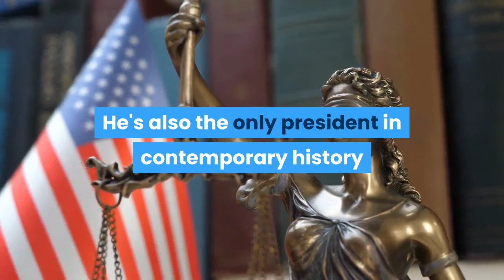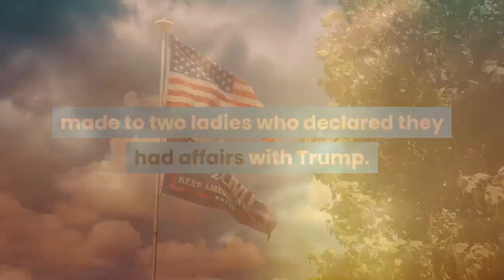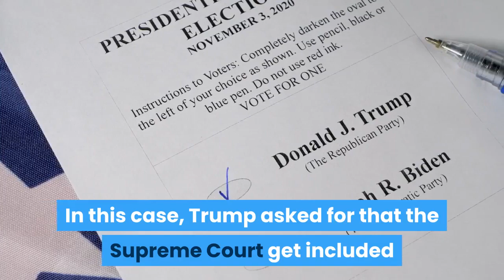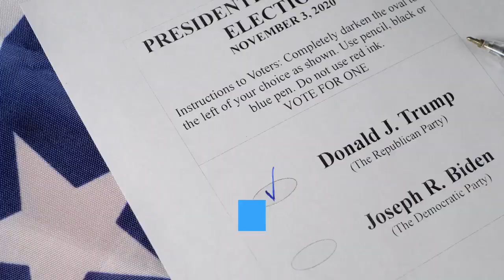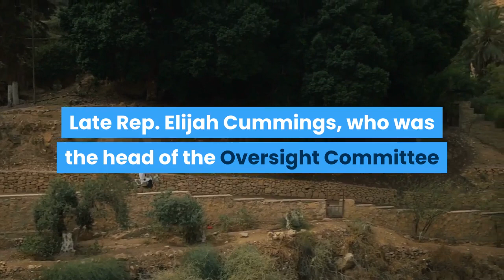Whistleblower Irs Trump Tax Returns - The Irs Whistleblower Office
CHAPTERS

(6 Part Video Series Here)

whistleblower irs trump tax returns - irs whistleblower blasts trump tax returns.
rachel maddow points out a new cnn report that the irs whistleblower who flagged potential inappropriate efforts to influence the mandatory audit program of a president's tax returns was informed by an official that providing taxpayer information to the senate finance committee could be a violation.
irs whistleblower blasts trump tax returns | purple study.

Donald trump tax fraud allegations - trump supporters react to tax fraud allegations.
5 lessons from donald trump allegations of tax fraud.  swalwell on donald trump fraud allegations: 'no one is above the law' | hallie jackson | msnbc. in a statement to the times  trump lawyer charles harder denied any allegations of fraud and tax evasion  saying "the facts upon which the times bases its allegations are extremely inaccurate.

trump defends himself against allegations of tax fraud from a new york times investigation.

cnbc's eamon javers reports on the new york state tax department reviewing tax evasion and fraud allegations against trump in a new new york times report. ny state reviewing nyt's tax fraud allegations on trump.